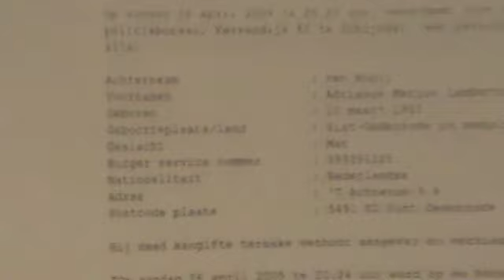Ad Van Rooij talks to Freedom Central, November 2009, Best 12 of 13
Ad de Rooij talks to freedom central about the systematic poisoning taking place at Royal Dutch Philips as well as the rest of the
planet. Topics covered include poisoning the globe, illigal substances in the H1N1 vaccine, The Royal Dutch Family's involvement